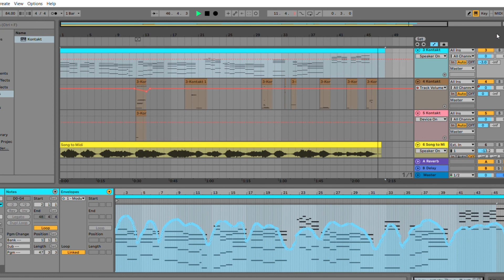Witcher 3: Wild Hunt - King Bran's Final Voyage (Recreated with Berlin Orchestra Inspire + MIDI)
A quick recreation of King Bran's Final Voyage from Witcher 3: Wild Hunt using Berlin Orchestra Inspire. The percussion is there just as a sketch, since not all instruments could match.

Composed by Marcin Przybylowicz.